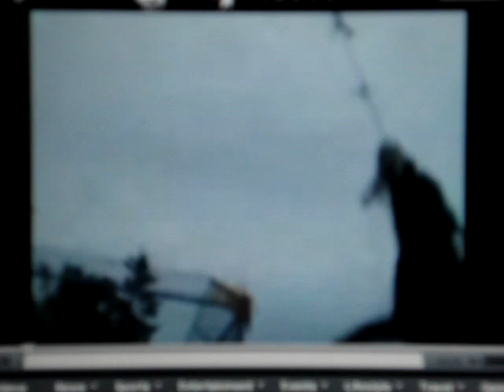The truth behind a "fighting pitbull"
Diane Jessup, pretty much the most well known name in Pit Bull advocates talks about the REAL purposes of a Pit Bull. drug sniffing, gripping, please the owner.
"The only thing that matters is the owner"